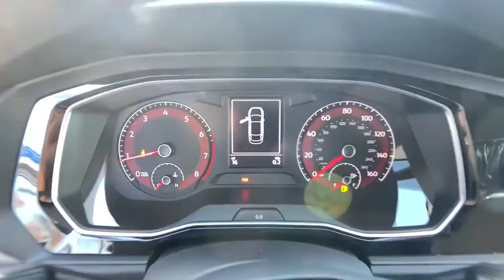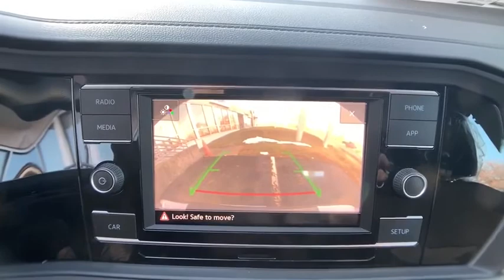2019 Volkswagen Jetta Troy, Albany, Schenectady, Clifton Park, Latham, NY V22980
Platinum Gray Metallic N 2019 Volkswagen Jetta available in Troy, New York at Cooley VW Mazda. Servicing the Albany, Schenectady, Clifton Park, Latham, NY area.

Platinum Gray Metallic 2019 Volkswagen Jetta 1.4T S FWD 6-Speed Manual 1.4L TSI Black Cloth.brbr30/40 City/Highway MPG
Wheels: 16 Silver Rama,Front Comfort Seats,Cloth Seat Trim,Radio: Composition Color w/6.5 Touchscreen,Driver Assistance Package,Monster Mats w/Logo Rubber Mats Kit (Set of 4),Blind Spot Monitor w/Rear Traffic Alert,Forward Collision Warning,Heated Side Mirrors,Heavy Duty Trunk Liner w/VW CarGo Blocks,4 Speakers,4-Wheel Disc Brakes,Air Conditioning,Electronic Stability Control,Front Bucket Seats,Front Center Armrest,Tachometer,ABS brakes,AM/FM radio,Brake assist,Bumpers: body-color,Delay-off headlights,Driver door bin,Driver vanity mirror,Dual front impact airbags,Dual front side impact airbags,Front anti-roll bar,Front wheel independent suspension,Fully automatic headlights,Illuminated entry,Low tire pressure warning,Occupant sensing airbag,Outside temperature display,Overhead airbag,Panic alarm,Passenger door bin,Passenger vanity mirror,Power door mirrors,Power steering,Power windows,Radio data system,Rear anti-roll bar,Rear reading lights,Rear window defroster,Remote keyless entry,Speed control,Speed-sensing steering,Split folding rear seat,Steering wheel mounted audio controls,Telescoping steering wheel,Tilt steering wheel,Traction control,Trip computer,Variably intermittent wipers,Front beverage holders,Exterior Parking Camera Rear